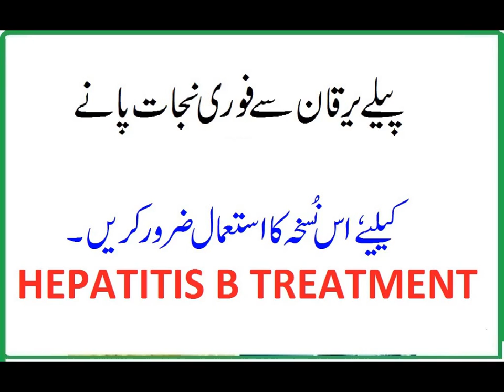Hepatitis B Treatment.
Hepatitis B Treatment – hepatitis b treatment in urdu,                                              iss video ma dosto app log sika ga ka hepatitis b ka ilaj kaisa kia jatha ha iss nuskha ko gor sad aka sona aur hod ghar ma ready kara kuch dino ka istemal sa pila yarqan sa nijat mill jaya gi